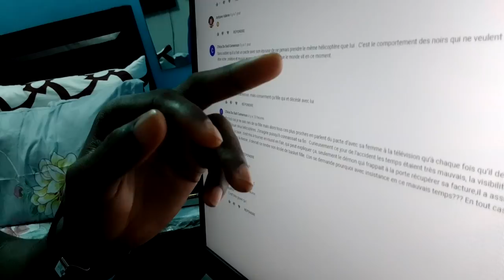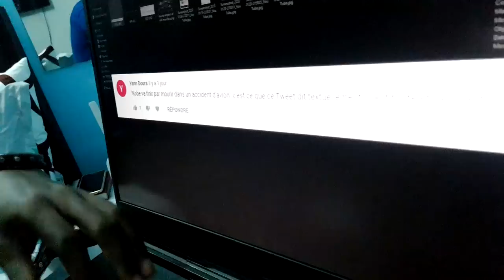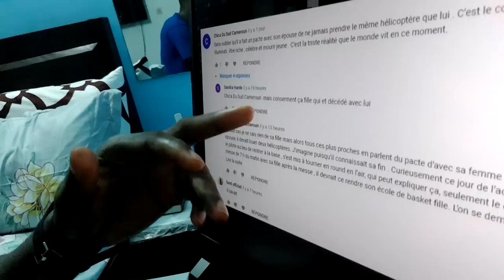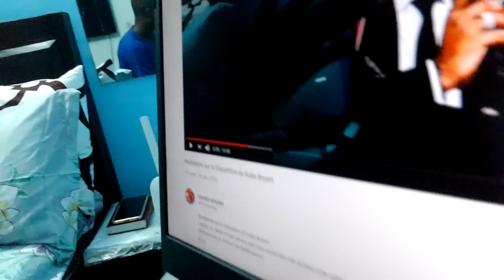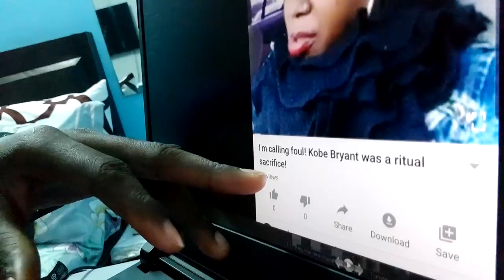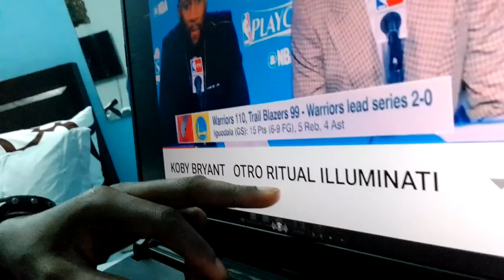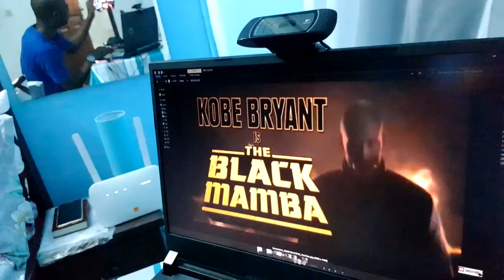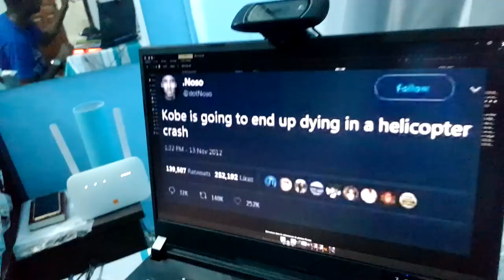Révélations des Abonnés sur le Pacte de Kobe Bryant et sa femme Vanessa